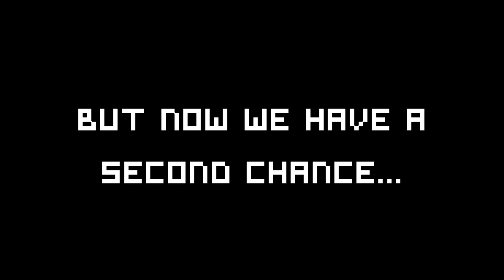PONCHO - Release Announcement Trailer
IT'S FINALLY TIME! PONCHO WILL BE RELEASING FOR STEAM & PS4 ON NOVEMBER 3RD, 2015!